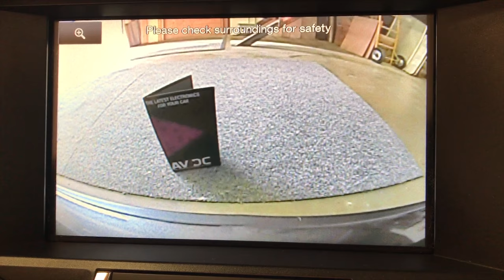Ford Mustang - AV-DC Signature Sound System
A truly outstanding Audison Voce sound system with AV-DC's signature showmanship on the boot installation.